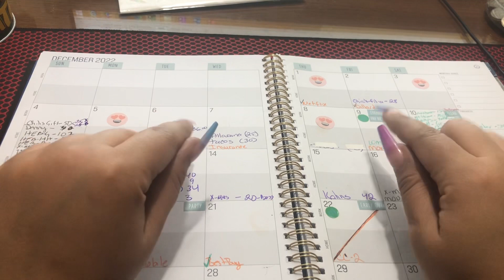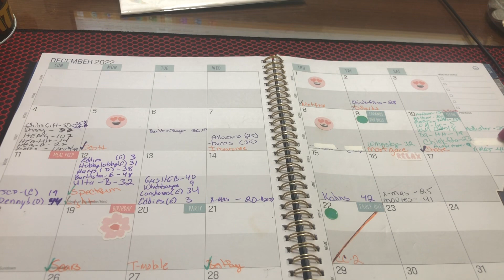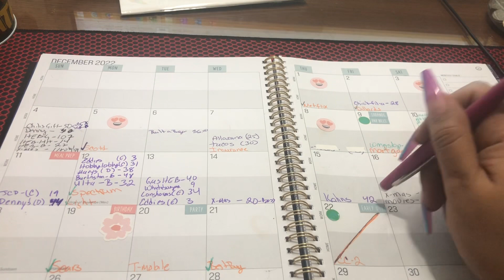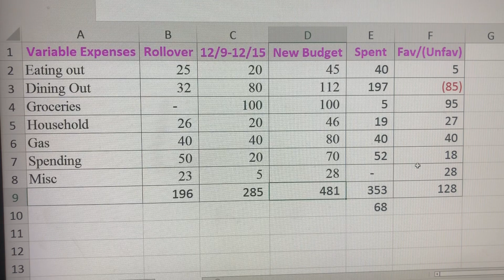Weekly checking in for Dec 9-15|monitoring my budget | Controlling my spending| Budgeting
Weekly check-in for December 9 to December 15.